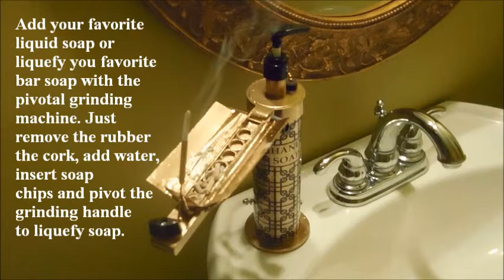Multi-Length Incense Holder Burner/Liquid Soap Dispenser Four in One Machine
This compact golden tower comes with a foundation suction cup to fix it to a smooth surface. When it comes to cracking open food, one can use a plate to catch falling debris which stabilizes the food cracking process.The horizontal handle can be rotated to grind down soap chips into liquid soap. Just remove the rubber cork, add water, insert the soap chips, let soap the chips absorb the water, then grind the softened soap down into a liquid soap. Furthermore, the hand pump can be used to pump retail purchased liquid soap. This liquid soap could be stretched by adding water on top of it and then adding soap chips to be liquefied. This will save you money on your soap bill and keep your bath tub or shower free of soap chip debris by allowing you to remove soap chips  from the shower floor and storing them in the Golden Tower. Furthermore,you can choose your favorite bar soap and convert it into a liquid soap. A good idea, especially if you can't find your favorite bar soap in liquid form in the grocery store.